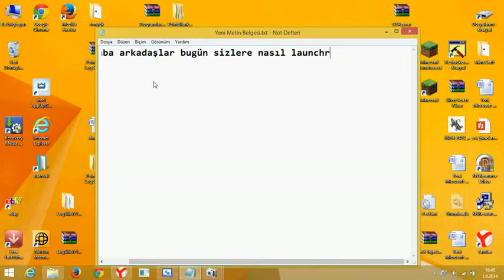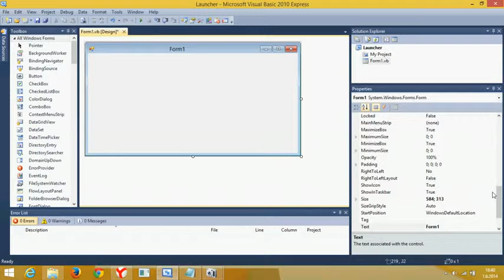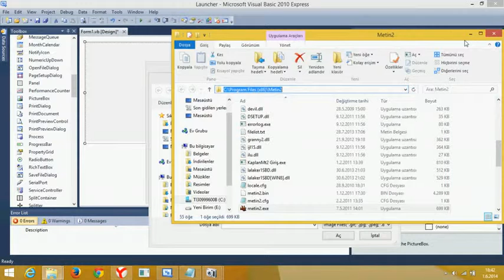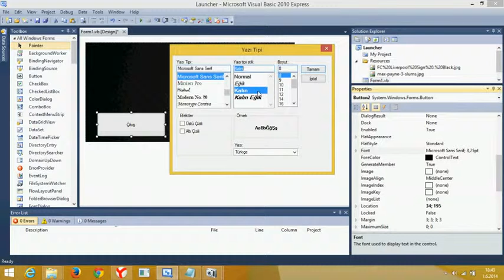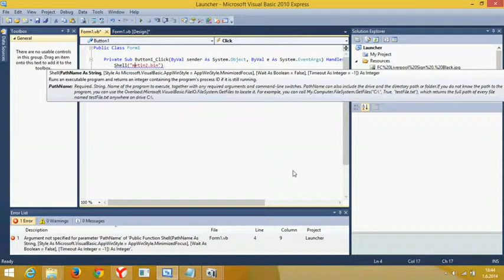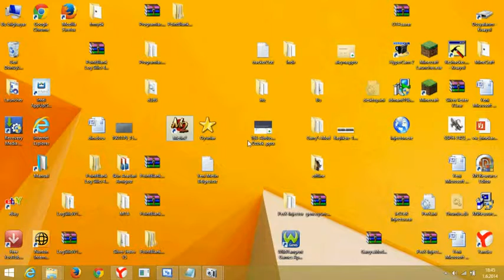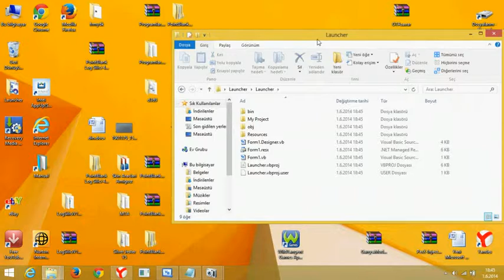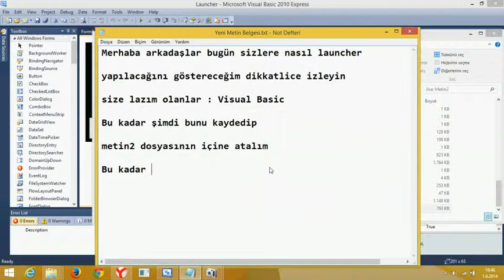Online Oyunlara Launcher yapımı Visual Basic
The Hellhound